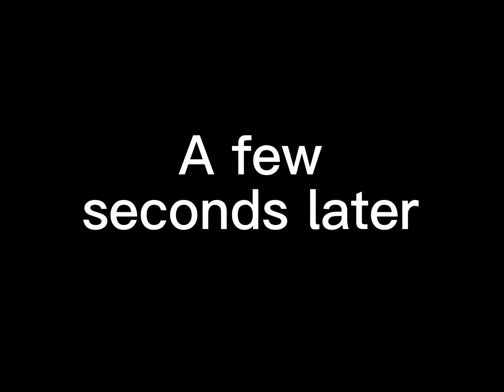I’m going to miss the owl house Gacha club my name movie idk￼